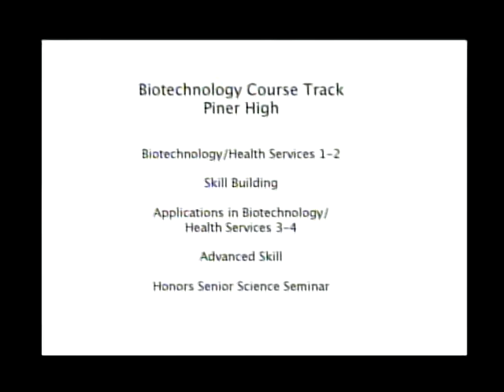About Anny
A look into the life and thoughts of a local teen and her cultural expression through her music and family